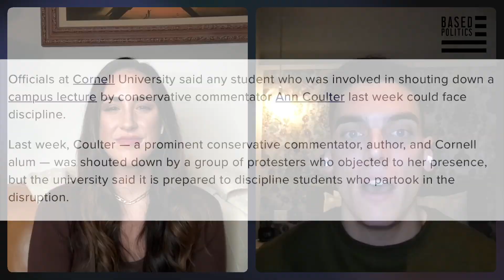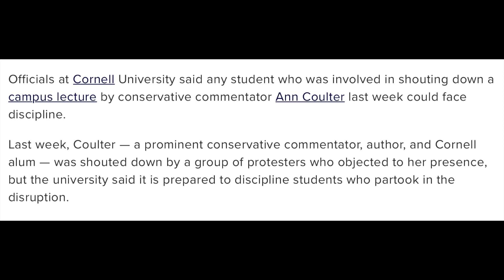Woke mob SHOUTS DOWN Ann Coulter at Cornell University (reaction)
Welp, that's UNHINGED! A woke mob just tried to shout down and interrupt a speech by conservative author Ann Coulter at Cornell University. Brad Polumbo & Hannah Cox react to the liberal meltdown and how Cornell responded in this clip from the BASED Politics podcast.